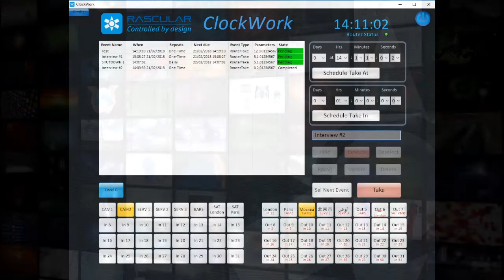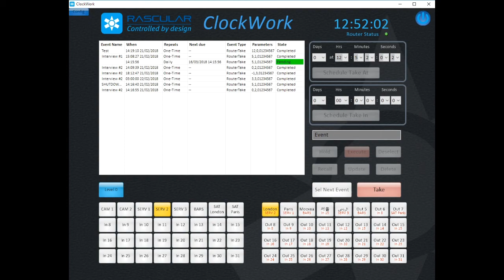Rascular ClockWork product demo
Automated time-of-day and manual router control in a cost-effective standalone application – Clockwork from Rascular. For the same price as many professional-grade hardware control panels, Rascular, software designers of PC-based and web panel device control and media management systems, has created ClockWork. This is a simple-to-use, standalone PC-based application that provides both automated time-of-day and full manual video and audio router control.